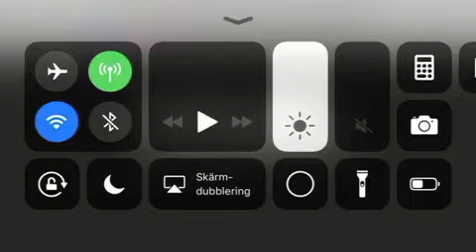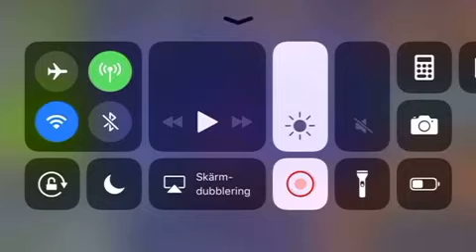I killed all the guards - The Escapists - Episode 3!!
I was very close to finishing the whole game. I was a dumb person that goes out at the back door and not the front door.